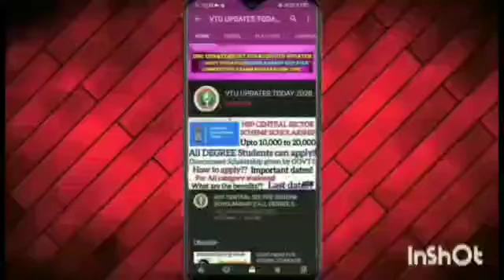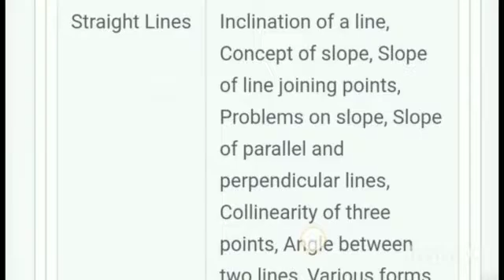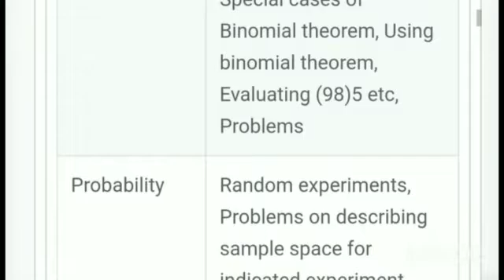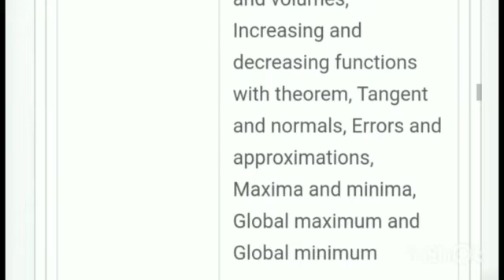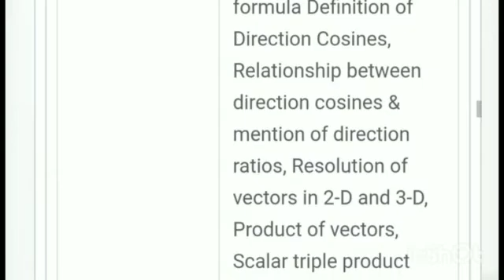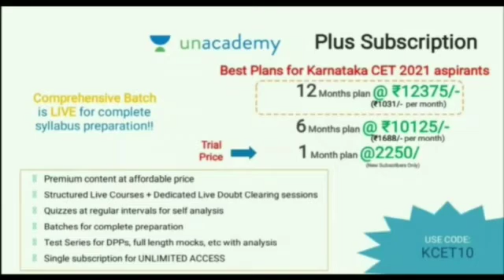KCET 2021 MATHEMATICS SYLLABUS || KCET 2020 PREPARATION || PREPARATION TIPS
Preparation tips ,latest updates and online coaching classes for KCET 2021.

We will give information about Mathematics syllabus of KCET 2021

UNACADEMY PLUS ;

Kannada Batch for KCET 2021!

➡️Tips and tricks by top Educators
➡️ Premium content at affordable price
➡️structured live courses + Dedicated Live doubt clearing sessions
➡️Single subscribtion UNLIMITED ACCESS.

Crack KCET 2021 with Unacademy!

✅For all the new learners of Unacademy, use the code "KCET10" to get the subscription for 1 month at Rs.2250/- to get access to the premium content. Limited Period offer, Valid till 30th october 2020.